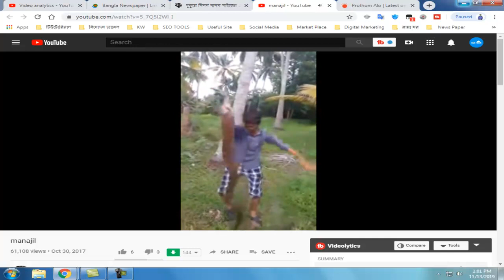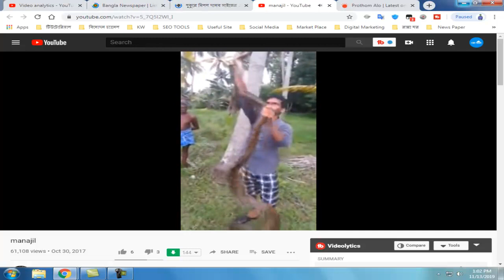পুকুরে মিলল দানব সাইজের এক ইল মাছ! | One of the monster sized eel fish in the pond!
ভারতের কেরালায় এক দল লোক এক বিশাল ইল মাছ ধরেছেন। দানব আকৃতির ইল মাছটিকে ধরা হয়েছে একটু পুকুর থেকে। এটাকে মালায়লাম ভাষায় 'মানানজিল' বলে ডাকা হয়। এটাকে দেখলে রীতিমতো মৃত্যুভয় জাগে মনে। এটা যখন নড়াচড়া করে, তখন বিশাল কোনো সাপ মোটড়াচ্ছে বলেই মনে হবে।

এই ইল মাছটি নিয়ে মাত্র ৩৯ সেকেন্ডের ভিডিও ক্লিপ প্রকাশ করা হয়েছে। তবে ওটাতে বোঝা যায়নি ঠিক কোন স্থানে এটাকে পাওয়া গেছে। কোন দিনক্ষণও বোঝা যায়নি। যে তরুণ মাছটি ধরে রয়েছে, ভিডিও শোনা যায়, তিনি ওটাকো বিশাল একটা কিং কোবারার সঙ্গে তুলনা করছেন।

(সূত্র : ইন্ডিয়ান এক্সপ্রেস )

A group of people catch a huge eel fish in Kerala, India. The monster-shaped eel fish has been caught from a small pond. It is called 'Mananjil' in Malayalam. Seeing this, it seems to be a routine death. When it moves, a huge snake will seem to be moving. Only 5 seconds of video clip has been released about this fish. However, it was not understood exactly where it was found. No day could be understood. The young fish that is holding the video can be heard comparing Otako to a giant King Cobra.

(Source: Indian Express)